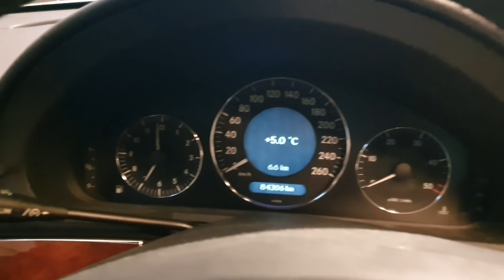GASI TEST: mercedes e220 w211 con 84.000 in 16 anni???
Oggi proviamo questa berlina tedesca con pochissima strada nonostante sia un diesel di 16 anni!!
tutto è possibile! basta aver pazienza e cercare